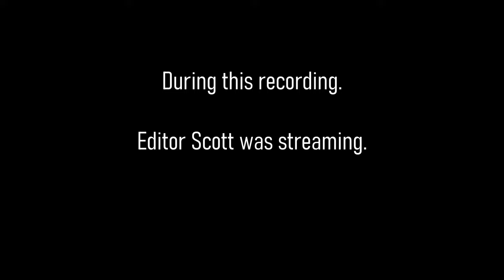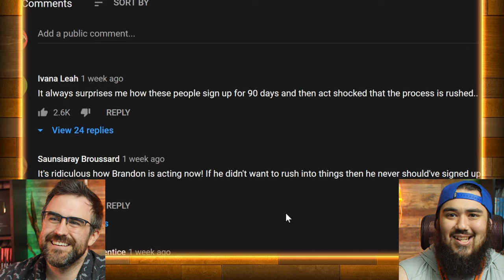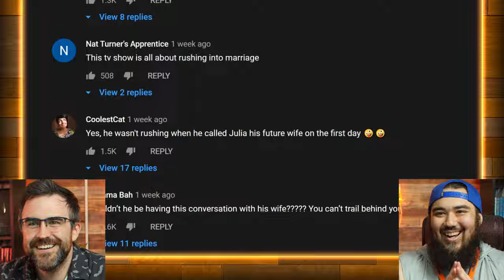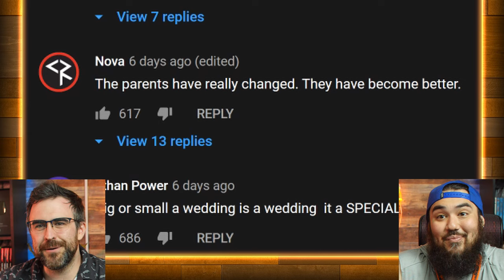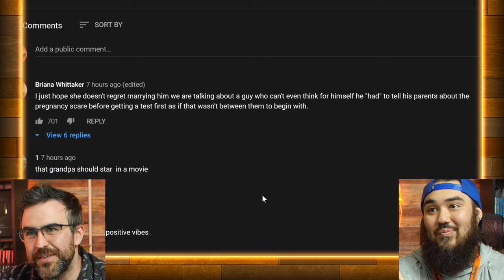No One Can Believe Julia Actually Married Brandon Especially Grandpa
No one can believe Brandon and Julia are getting married. Not even grandpa! Its so odd how unsure everyone is and then all of the sudden its the wedding day.
Brandon and Julia Are Married! | 90 Day Fiancé